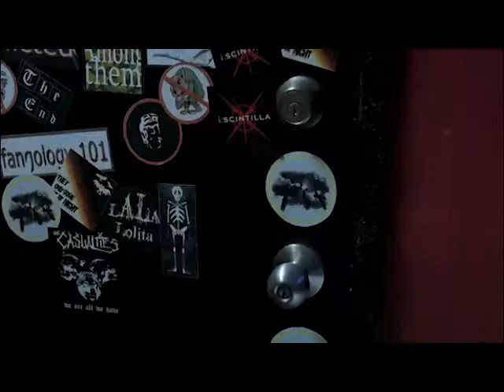True Blood - I'd Do Anything for Love - Meatloaf.mp4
Scenes from True blood season 1 -3 along to the awesome I'd do Anything For Love by Meatloaf! showing just some of the trials of love and pain the characters go through!  please watch and i hope you enjoy!